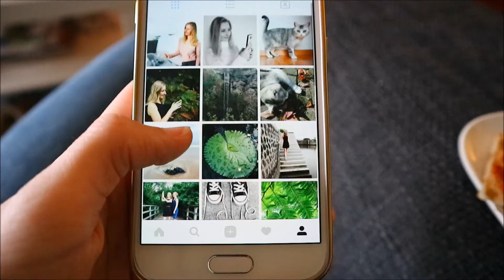SCHOOL MORNING ROUTINE 📚😴 • 2018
• SOCIAL MEDIA •

• FAQ •

C a m e r a : Canon EOS M10
E d i t : Windows Movie Maker
L e e f t i j d : 21 jaar